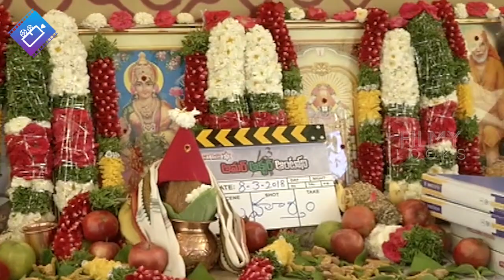Ravi Teja Amar Akbar Anthony Movie Launched | Anu Emmanuel | Sreenu Vytla | Mythri Movie Makers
Ravi Teja Amar Akbar Anthony Movie Launched Starring Raviteja  and Anu Emmanuel Director Sreenu Vytla under Mythri Movie Makers Banner